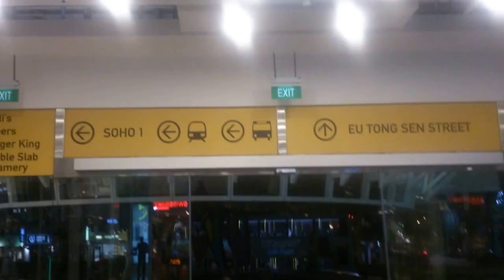Singapore night scenes